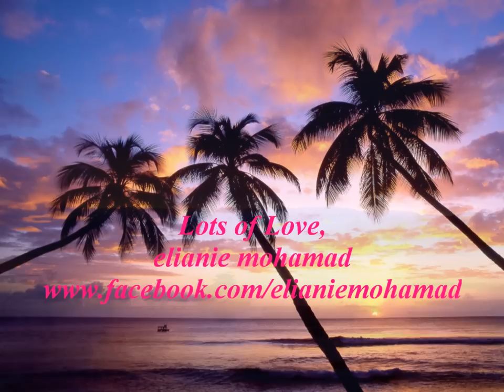Bahagia by Cynthia Lamusu & Surya Saputra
Lagu yang indah...love it so much...(^_^)